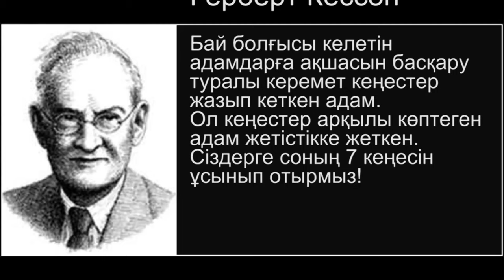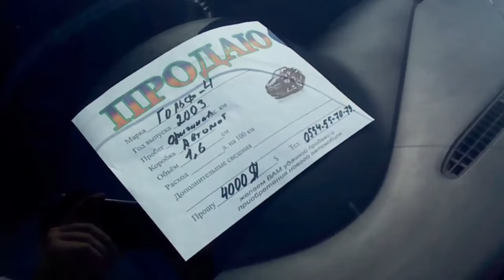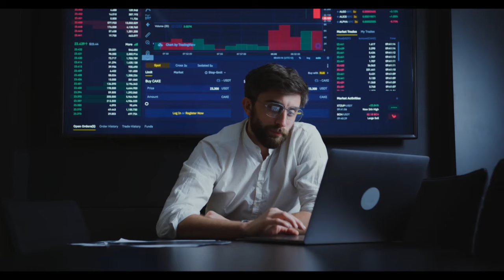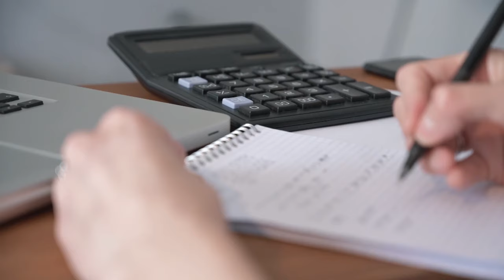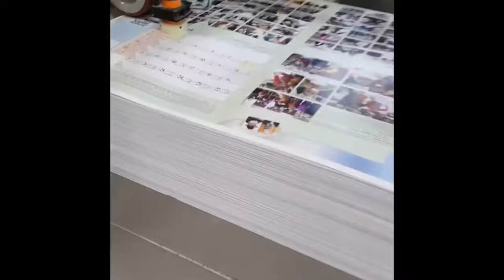Want to Become Rich? Watch This Now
Бай болу үшін не істеу керек? | TALIM TV